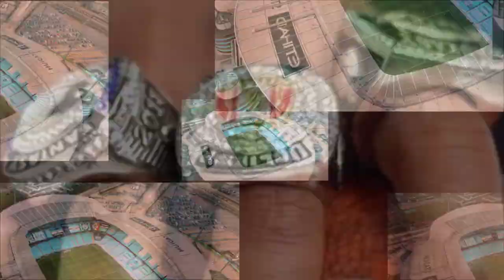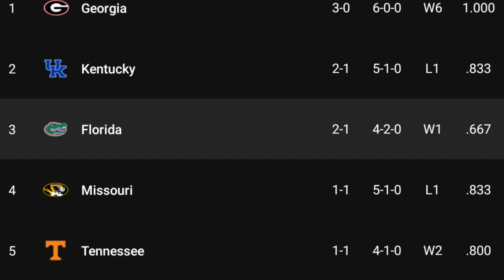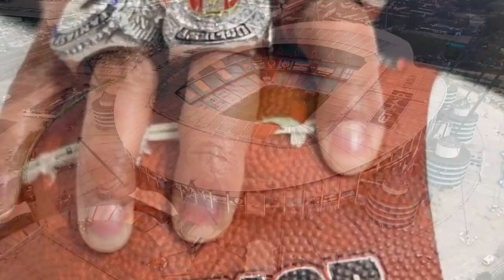Recruits Dropping Bobo cite old man OFFENSE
After watching Georgia for 6 games ,we asked " do they really want to win a third national title.can they still HUNT.  the offense seems dead for half the games. they display the same prowess as last year's team...at times. yet they have consistently been stagnant for much of many games. the opportunity is certainly there. but is Georgia hungry enough this year?